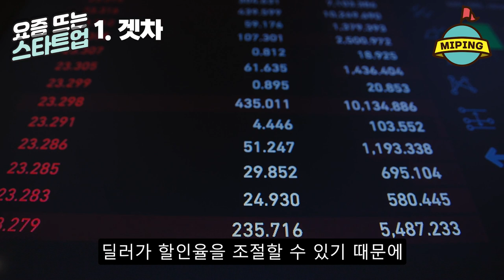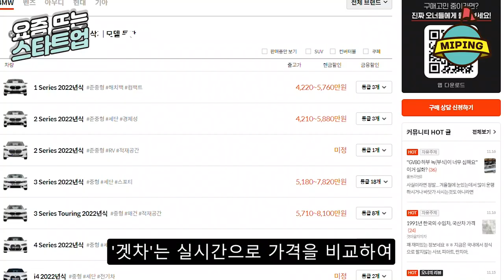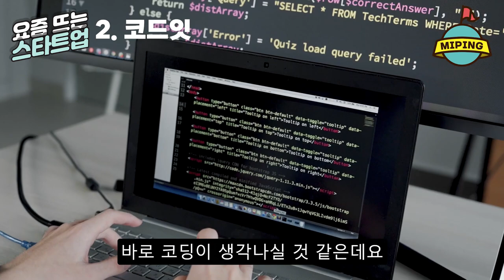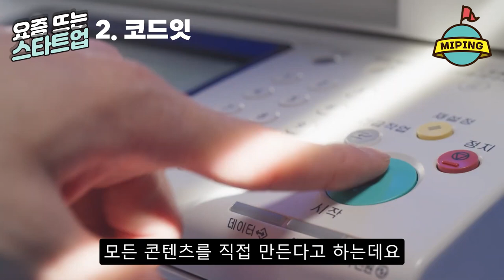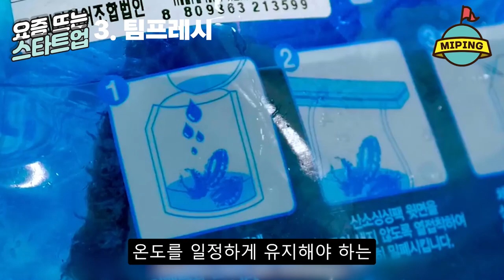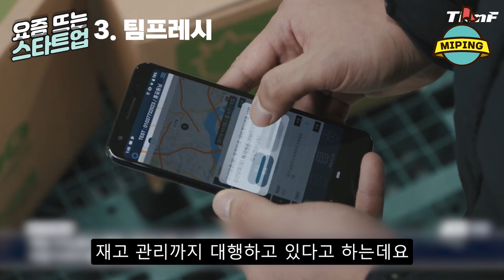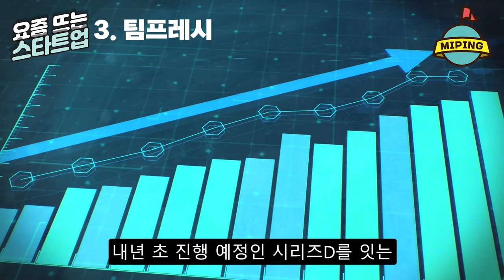사업아이템, 요즘 뜨는 스타트업 Best 3 - 11월 3주 (겟차, 코드잇, 팀프레시)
1. 겟차(Getcha)

2. 코드잇

3. 팀프레시

동영상출처
1. 팀프레시

유튜브채널:
Netflix Korea 넷플릭스 코리아 (킹덤: 아신전 | 메인 예고편 | 넷플릭스)
마켓컬리 (퀄리티 있게 새벽배송, 마켓컬리 샛별배송 (30s)), (Inside Kurly: 풀콜드체인 편)
광고미학 feelaboutad (전지현 마켓컬리 |모두가 사랑하는 장보기)
SSG.COM (쓱세권의 새벽배송 (30s))
팀프레시 공식 유튜브

2. 겟차

유튜브채널
Movieclips Classic Trailers (Transformers (2007) Trailer #1)
OneVIEW (샘 & 오토봇 첫 만남 장면)
카카오벤처스 (Car Life에 꼭 필요한 기업, 겟차입니다. | 겟차 정유철 대표님 인터뷰 | 카벤 Car family 인터뷰 with 김송은PD)

3. 코드잇

유튜브채널
한세 HANSE (스타벅스 자바칩 프라푸치노 만들기)
KBS News ([똑! 기자 꿀! 정보] 4차 산업혁명 시대 언어, ‘코딩’ 재밌게 배운다)
코드잇 공식 유튜브

bgm출처:
여명의 비애 (Sorrow of Dawn) - Larshew's Music Diary